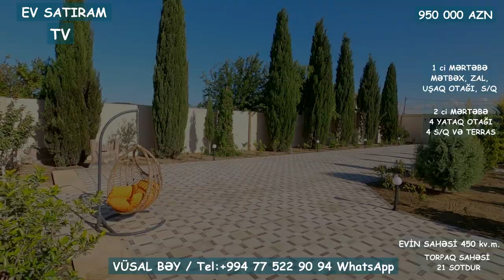12 SOTDA MÖHTƏŞƏM EV SATILIR BİLGƏHDƏ /Недвижимость в Баку / EV SATIRAM TV/ bag evleri /ev satışı